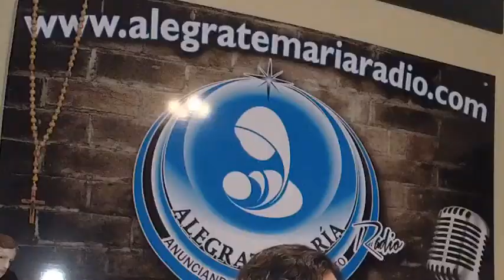ROY PÉREZ Y DANIELA CORNEJO: "NOVIAZGO DEL SIGLO XXI: SE PUEDE PRACTICAR LA CASTIDAD?"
Marcela Guerra comparte con nosotros una interesante entrevista en vivo realizada el pasado Viernes 1 de abril del 2022 con dos guerreros del amor de Dios: Roy Perez y Daniela Cornejo . Él quien siendo de Guadalajara y mecadólogo de profesión se encuentra por primera vez en una conferencia con Daniela (psicóloga), quien nace en la ciudad e México pero es criada en Cancún Quintana Roo.

Su relación comienza años después donde a través de la sinceridad, sanar heridas personales y amor incondicional a Dios han podido edificar su relación sobre roca firme quien es Jesucristo.

Te invitamos a aprende juntos y a escuchar esta joven pareja quienes nos da esperanza de que las nuevas generaciones aún quieren casarse, tener hijos y ayudar a otros al encuentro con el Señor.
De qué se trata la entrevista?

-Cómo se vive un noviazgo en el Siglo XXI?
-Está pasada de moda la castidad? El respeto? El compromiso?
-Cómo elegir  a la persona indicada para que sea tu pareja?
-Cómo se vive un noviazgo en estos tiempos?
-La castidad ya pasó de moda?
CIC. 1632 y 2350.